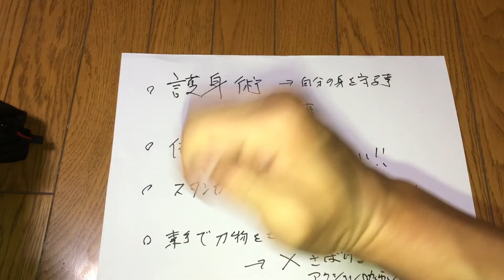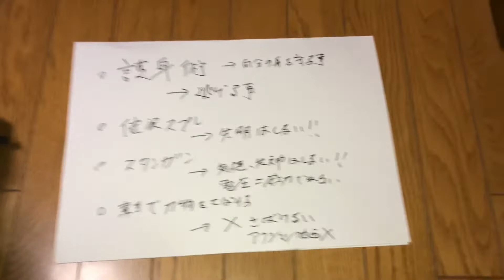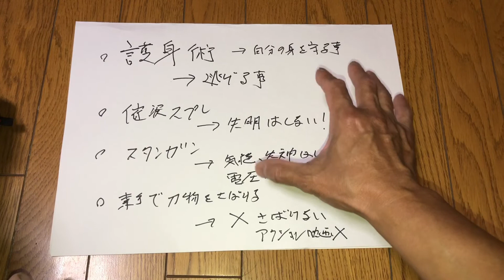護身術について考えてみる７２ 良くある質問に答えてみた